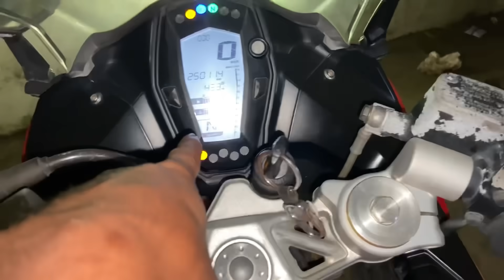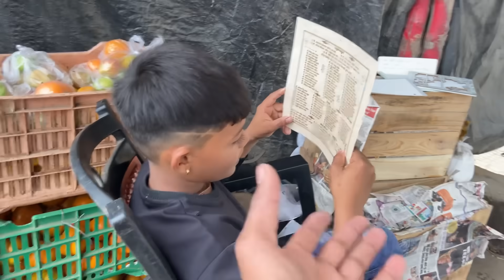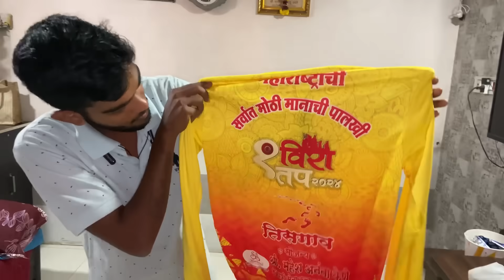कधी ही न 🙏🏻संपणार प्रवास 🙏🏻 चालो पालखीला ४ जानेवारी २०२४ ला चला